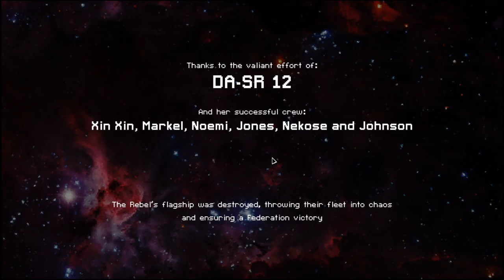FTL - S33E8: Stealth Cruiser B - We have come so far before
Let's play some FTL (FasterThanLight). Each Season I try to fight my way through several space sectors in different ships to the big boss fight